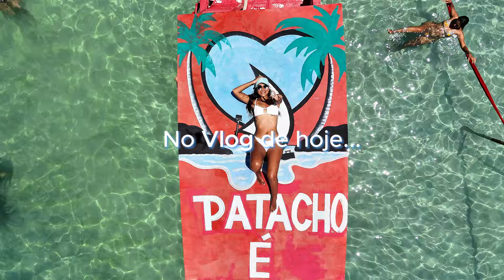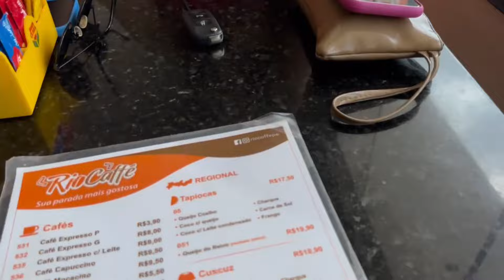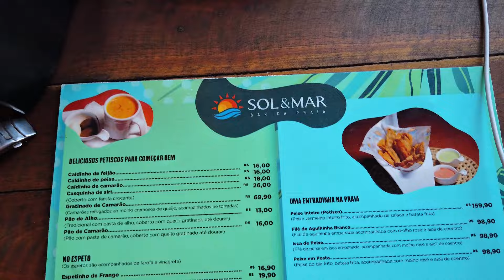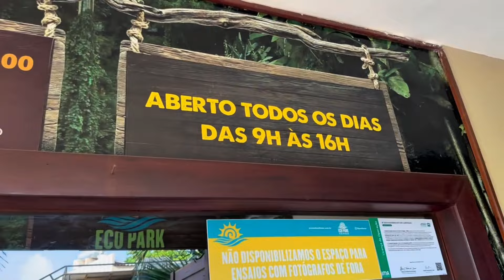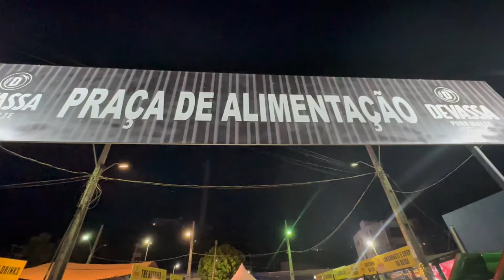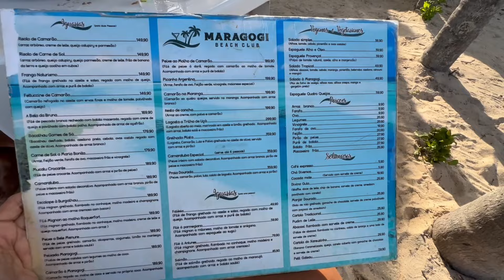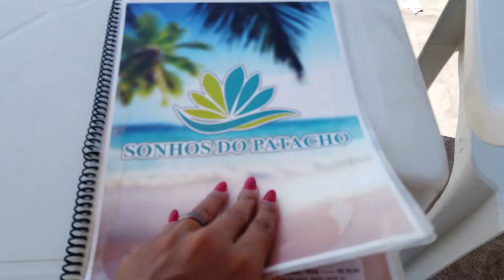VLOG DA "VIAGEM": MARAGOGI, PASSEIO DE LANCHA, ECOPARK, PASSEIO DE JANGADA, HOSPEDAGEM,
🐔 Passeio de LANCHA na Praia de BARRA GRANDE - MARAGOGI, com o Arthur Turismo:

🐔 Passeio de LANCHA na Praia de PONTA DE MANGUE - MARAGOGI, com o Arthur Turismo:

🐔Cantinho da Gê - Maragogi (Apartamento completo)